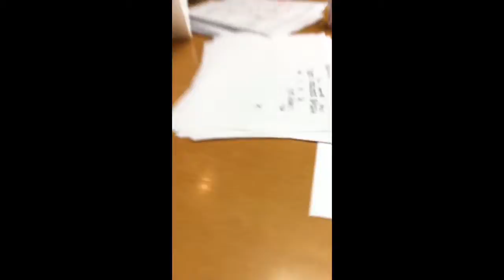Blair waiting audition